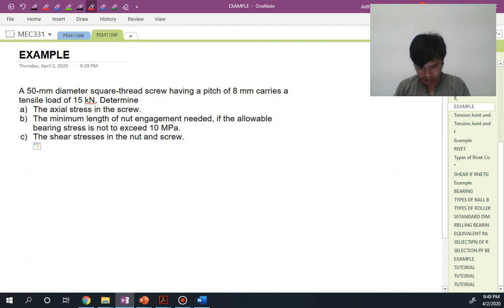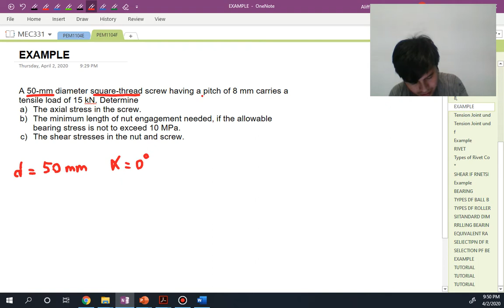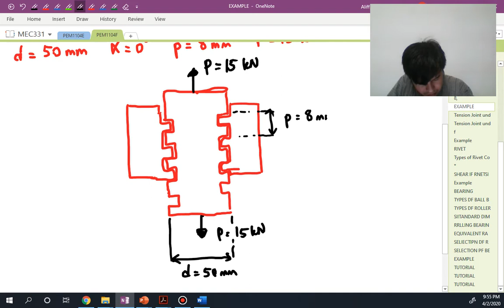2-3 Example Stresses in Screw (L)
Example of Stresses in Screw Application (L)